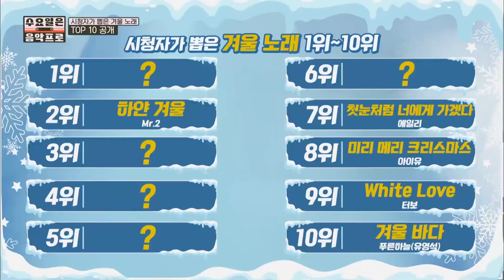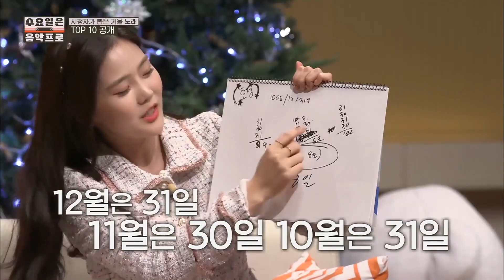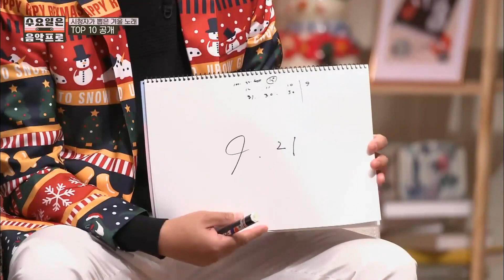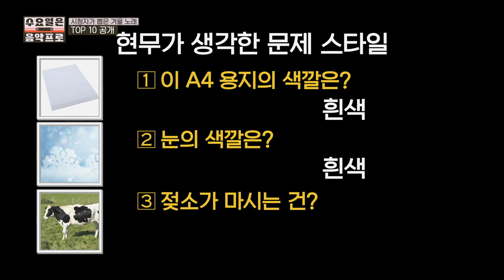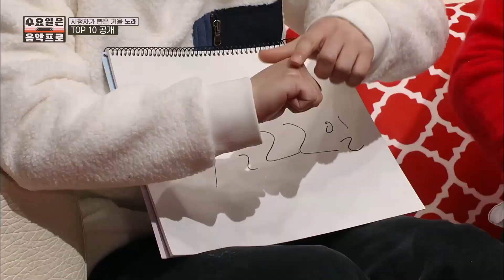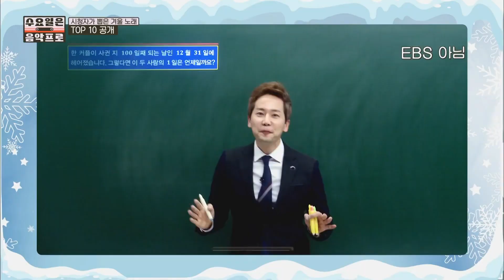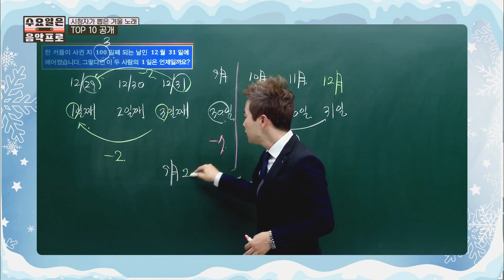[수요일은음악프로] 힝😢 옴걸이들도 먹방 잘할 수 있는뎁ㅠㅠ 가래떡에 김 싸먹는 조세호 보고 입맛 다시는 오마이걸